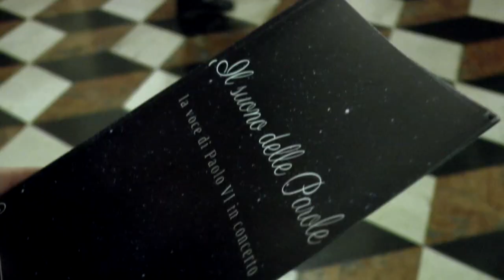San Paolo VI in musica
La Basilica delle Grazie ha ospitato “Il suono delle parole. La voce di San Paolo VI in concerto” in occasione delle celebrazioni dedicate a Giuseppe Tovini. In concerto il coro "I piccoli musici" accompagnato dalla Filarmonica del festival pianistico di Brescia e Bergamo